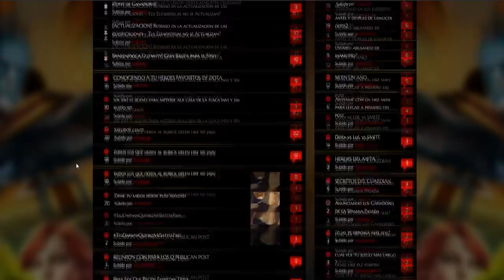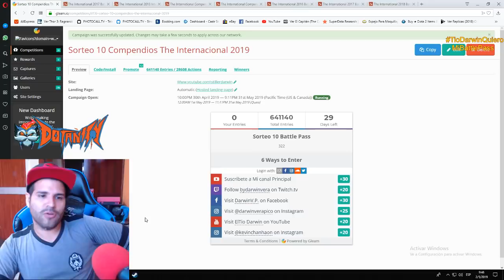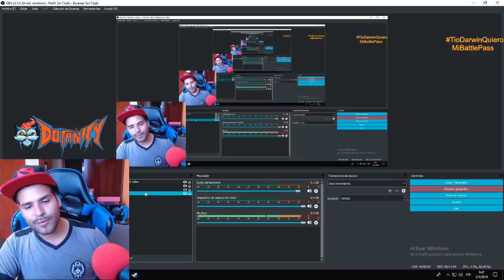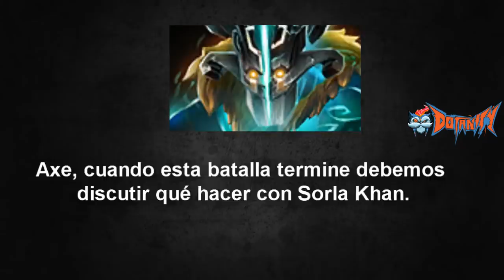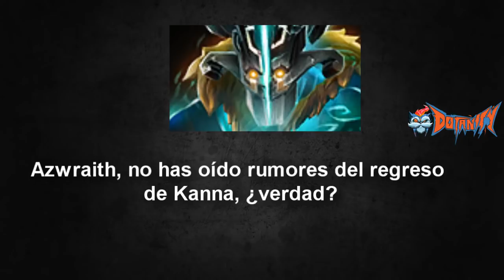Héroes Que Posiblemente Salgan en el The internacional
Gana Dinero Jugando Dota 2

Caracteristicas De Mi CPU Gaming Media-Alta

Case: Case Gaming Marvo Ca-210 Tapa Transparente
Mainboard:  ASUS ROG STRIX B250F GAMING
Procesador: Intel® Core™ i7-7700 7th Generation
Grafica: ASUS GeForce® GTX 1060 6GB ROG STRIX
Monitor: ASUS VX238H Gaming Monitor - 23" FHD (1920x1080)
Ram: Hyper Fury DDR4 Memory 16Gb
Fuente: Thermaltake SMART SP-500AH2NKW 500w 80Plus
Disco: Disco Ssd 240gb Kingston A400
Teclado: Mecanico Marvo KG919
Mouse: CORSAIR SCIMITAR RGB Optical MOBA/MMO Gaming Mouse
Ventilacion: X3 Cooler Marvo FN-13
Logitech C922 Pro Stream 720 60FPS/ 1080P 30FPSS
Auriculares: Gaming HyperX Cloud 2